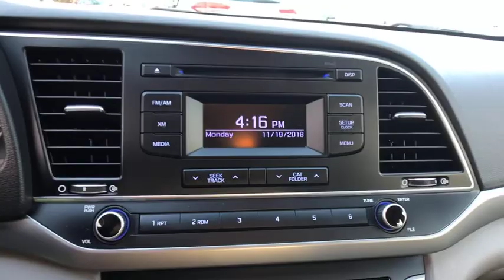2017 Hyundai Elantra Danbury, Newtown, Ridgefield, Brookfiels, New Fairfield, CT H10073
2017 Hyundai Elantra 2.0L - Stock#: H10073 - VIN#: KMHD74LF6HU071109

Danbury Automotive
100-102 Federal Road

Power Steering,Power Windows,Power Locks,Power Mirrors,Clock,Digital Info Center,Tilt Steering Wheel,Telescoping Steering Wheel,Satellite Radio,Passenger Airbag,Side Airbags,Keyless Entry,ABS Brakes,Traction Control,Dynamic Stability,Intermittent Wipers,Rear Defogger